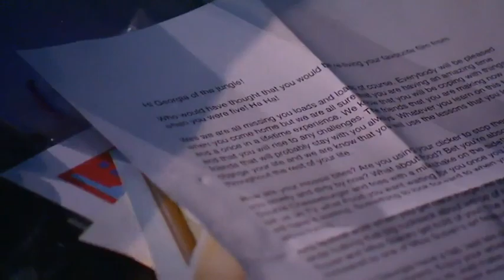SERIOUS AMAZON E05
Series following a group of children as they trek in the Amazon. The team face a challenging final mission. They must build a breeding enclosure for endangered red uakari monkeys.

Serious Amazon adventurers: Beth (15), Georgia (13), Jamie (15), Matt (14), Cally (13), Simran (14), Jonathan (13), Sam (14)
Series Amazon leaders: Ben Major & Polly Murray
Aired: 2006